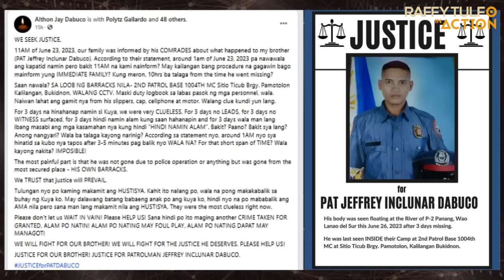VIRAL: PULIS, NATAGPUANG PALUTANG-LUTANG SA ILOG!